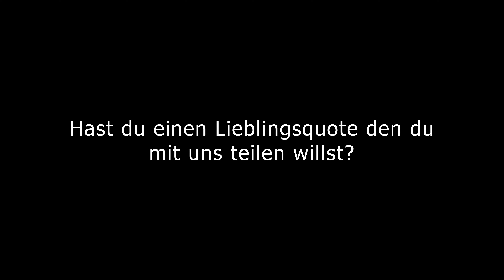Jugend an die Front! - Ibrahim Kaniza (26), Lehrer & Vorsitzender der JG SPÖ Meidling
Warum Ibrahim Kaniza kandidiert, wieso er sich für die SPÖ entschieden hat und was ihn dazu bewegt, andere bewegen zu wollen - erfährt ihr alles in unserem Interview! 🥳